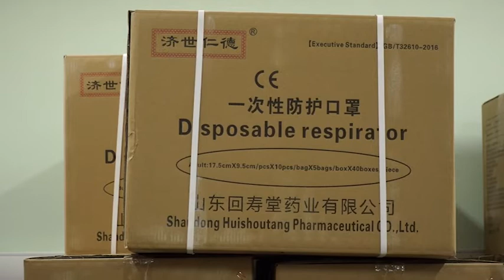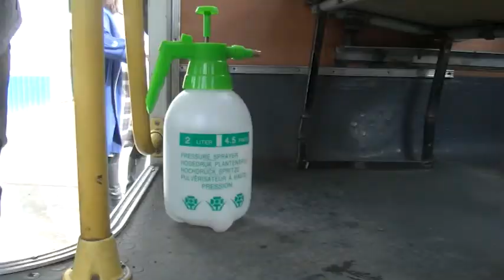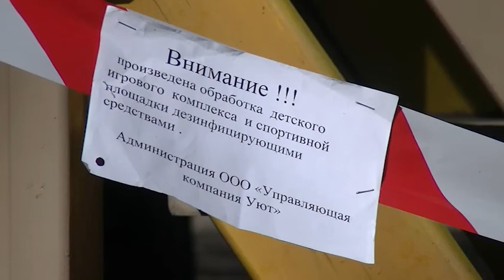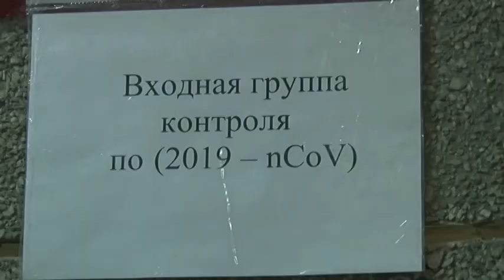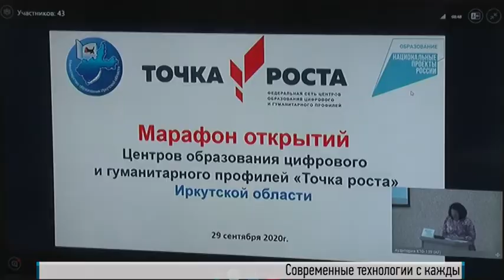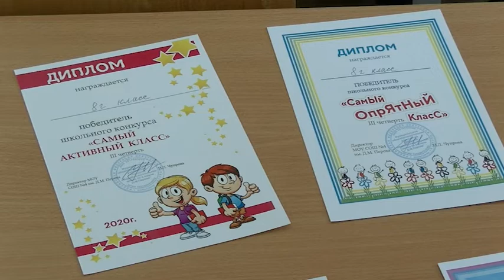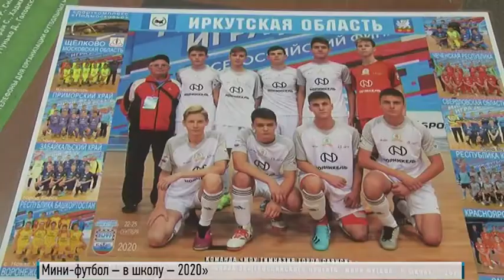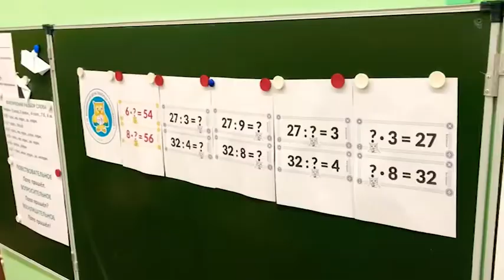День за днём от 01 октября 2020г.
В Приангарье наблюдается ухудшение эпидемиологической обстановки
В администрации Саянска прошло оперативное совещание по распространению коронавирусной инфекции
На заседании родительского совета обсуждали вопросы качества школьного питания
Начался осенний призыв